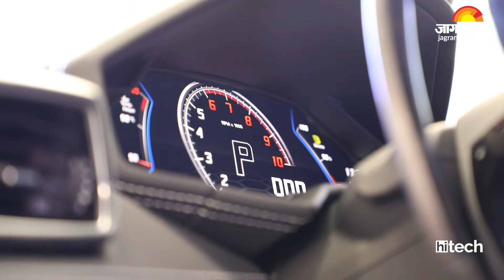Lamborghini Huracan Evo RWD Launched At Rs 3.22 Crore Overview Ft Sharad Agarwal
The Lamborghini Huracan Evo RWD makes less power than the AWD version with the 5.2-litre naturally aspirated V10 belting out 602 bhp, about 29 horses less than the standard Huracan Evo. Its launched in India at Rs 3.22 Crore. We get you an overview with Sharad Agarwal in this video.